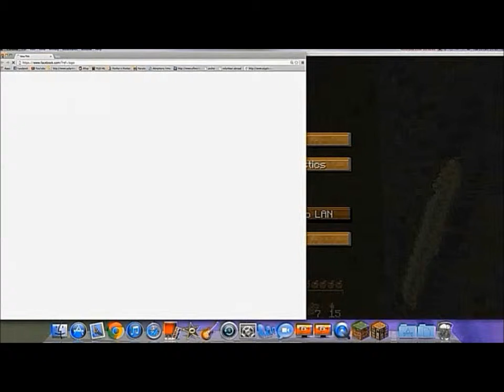TeamAFK Minecraft Survival #2 - Happy Pig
M0000nface and Byakuzo decide where to make their home.